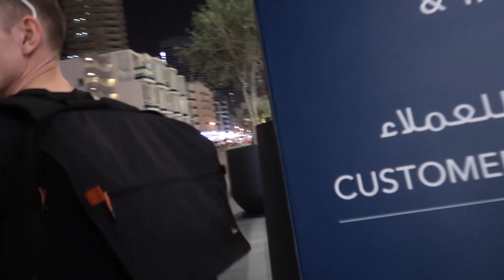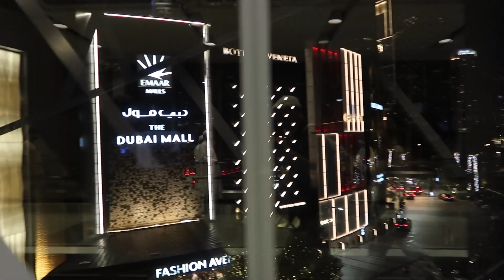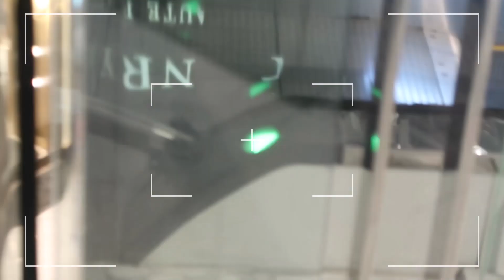The Arab Emirates. Dubai. Night city. Marina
This video shows the adventures of brave tourists in Dubai.